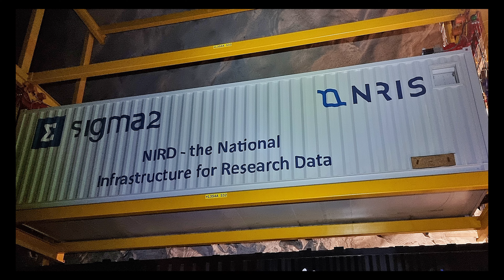NIRD container on the move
One of the containers with NIRD (the National Infrastructure for Research Data) finds its place at Lefdal Mine Datacenter.